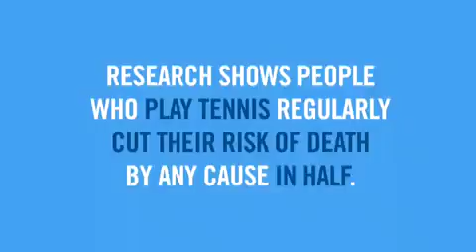Tennis Makes You @ Western & Southern Open in Cincinnati